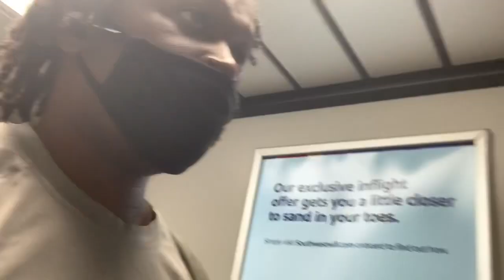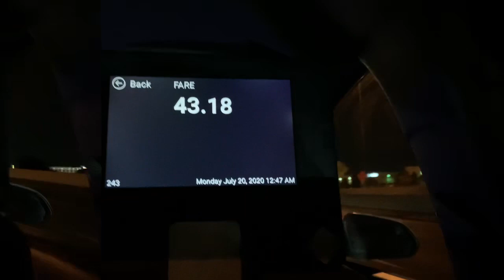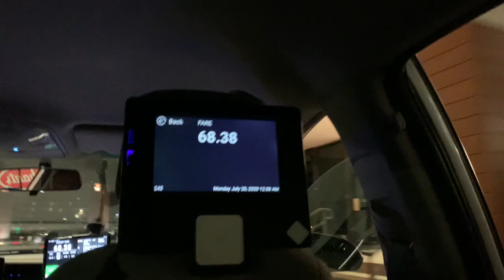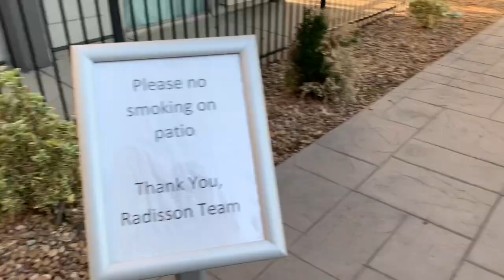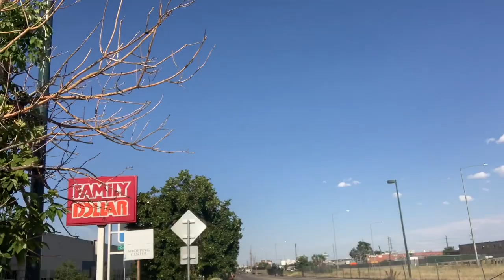Journey To Navajo Express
Here I am back at it again driving for another company. A good amount of time has passed since I filmed this video here and I must say, FINALLY I’m making the money that I was supposed to make all this time. FINALLY I’m with a group that knows how to keep me rolling even through the weekends, knows where the trailers are, don’t let another driver take off with your trailer and not even tell you about, will NOT waste your clock, will also tell you how much your load is paying. On that note each time I see it, I’m smiling hard lol. I’ll talk a little bit that on the 4th video.